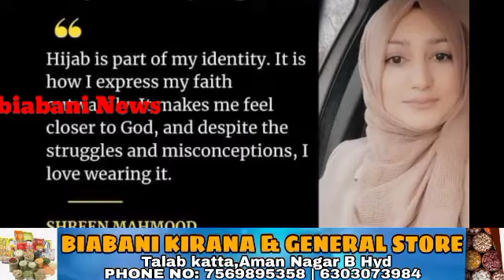Let's Fight for our Right HIJAB IS OUR RIGHT Non Muslims Sister Best reply to Andhbhakth Hijabis😎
WE SUPPORT HIJAB Let's Fight for our Right HIJAB IS OUR RIGHT Biabani News..
Non Muslims Sisters Came foreward In support of Hijab because they know Hijab is the Beauty of Religion not The Restrictions..We wear Hijab Because it's an obligation From Allah SWT & It's remind Us to maintain our Faith & Modesty in both Our Apearence & Behavior Special Report on the Current Situation Conflicts of Hijab followers in the SECULAR Country.. Bureau Report from Editor in Chief Syed Ghouse Mohiuddin Biyabani... Biabani News of Telangana... please like, share and subscribe to this channel.. Jazakallah.. Contact No:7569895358,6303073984